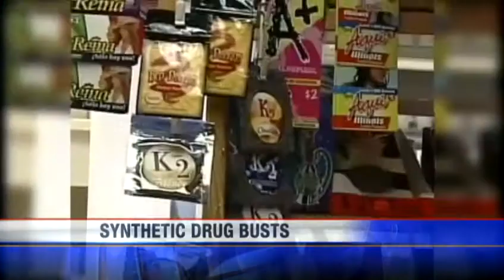Law enforcement conducts raids in crackdown on synthetic marijuana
Law enforcement agencies in about 100 cities, including Madison, Milwaukee and Racine, raid smoke shops and other sellers of synthetic marijuana and other synthetic drugs.